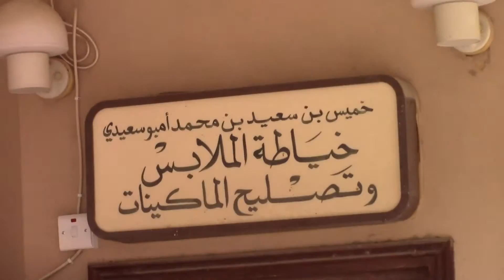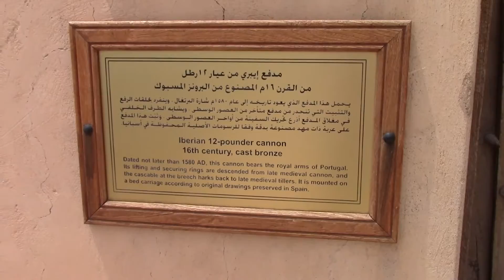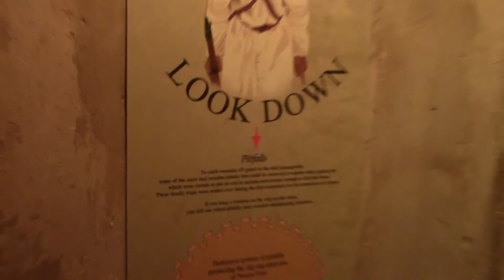chefvlog: Nizwa & Tanuf, Oman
Nizwa is an ancient city in the Ad Dakhiliyah region of northern Oman. It sits on a plain characterized by seasonal rivers and palm plantations. It's known for Nizwa Fort, a castle with a huge cylindrical tower built in the 17th century to defend the city's position on a major trade route. The adjoining marketplace, Nizwa Souk, is lined with handicrafts stalls and silversmiths working in small shops.
Tanuf is a village placed almost half-way between two of the largest cities in Al Dakhiliya region of Oman: Nizwa and Bahla. Completely bombarded by Royal Air Force in 1950, its now a world heritage site